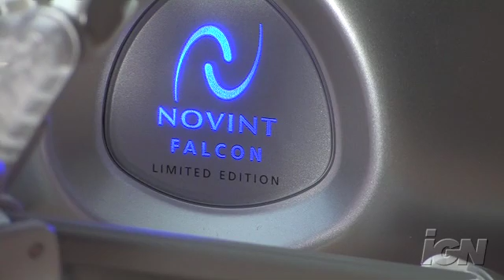Novint Falcon Review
The Novint Falcon, a new breed of controller, one both technologically more advanced than the Wiimote and potentially capable of even greater innovation in gaming. The Falcon is the first consumer 3D-touch force feedback controller.

It allows you to feel what you're character is touching in game. The grip will change from rock solid to liquid to a grainy sand texture instantly.